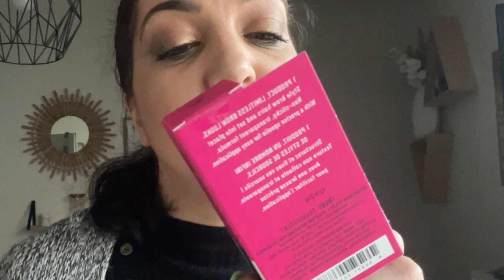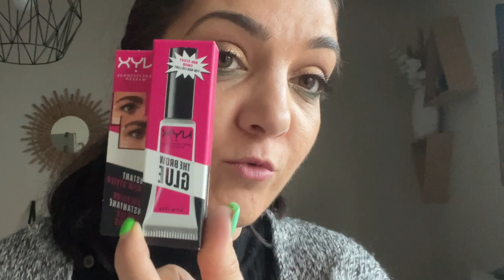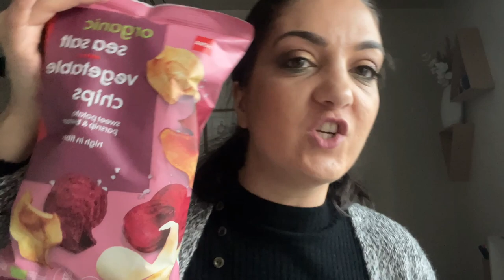Haul /Fringue,Makeup et divers …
A bientôt

Bisous
Cathy

musique d'intro :

FREE INSTRU RAP - Olschool Hip-Hop - Street by

Je filme avec monet Iphone 12 PRO MAX  et camera vlog dji pocket 2